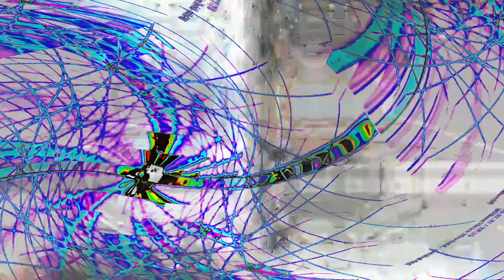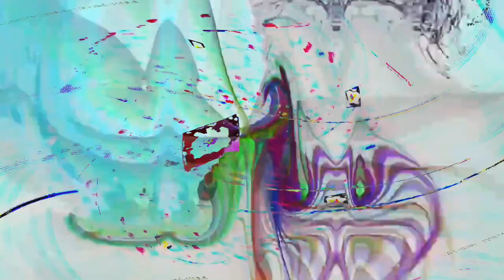[EPILEPSY WARNING] Movie 24 04 02 12h05m17s